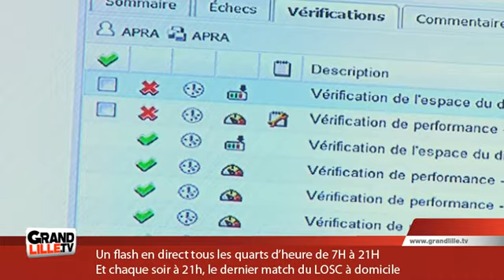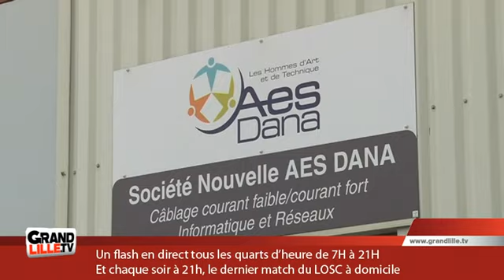AES Dana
L'entreprise AES Dana, société nordiste spécialisée dans le cablage, nous ouvre ses portes

Sites webs/blogs, copiez cette vidéo avec le bouton "Intégrer" !